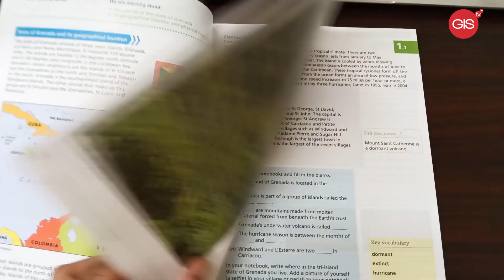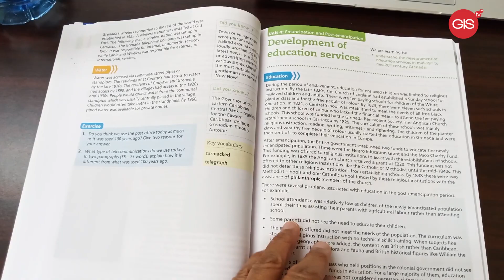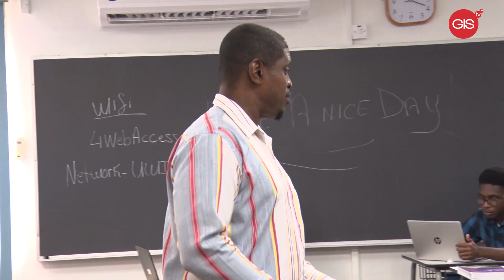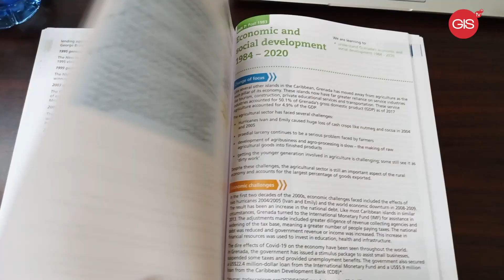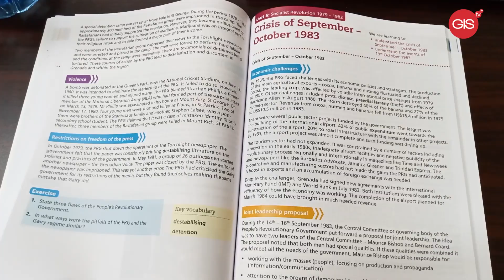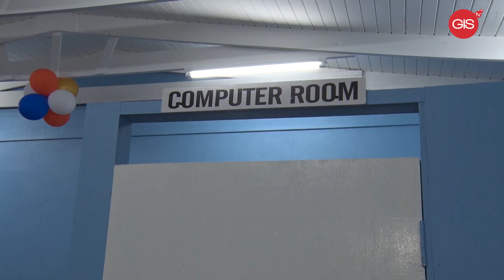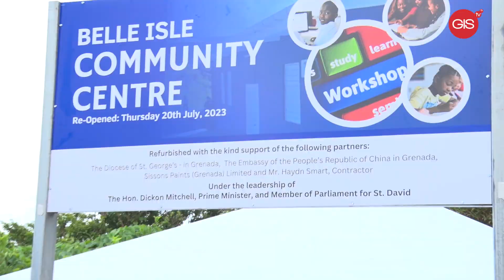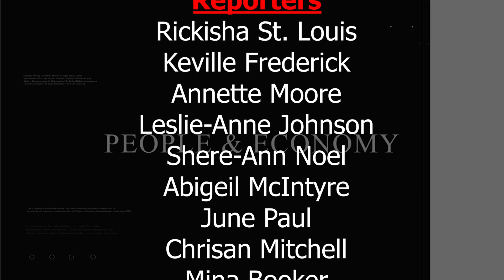GIS Week in Review | July 17th - July 21st, 2023